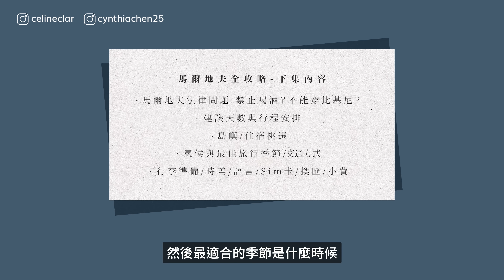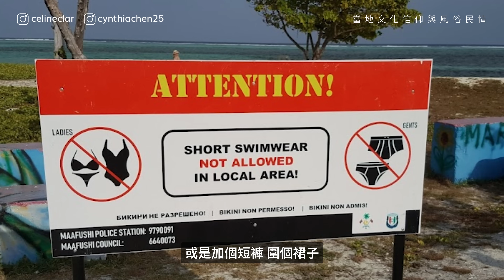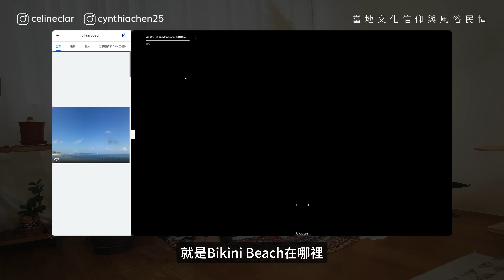【馬爾地夫攻略-下】馬爾地夫禁止喝酒？不能穿比基尼？如何安排自由行？交通/住宿/行前準備全攻略！（下）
暨落落長峇里島攻略之後，雙C來出落落長馬爾地夫攻略了！這集是下集，記得先看完￼上集喔～

這集主要跟大家分享行程規劃的安排建議

- 文化須知
- 建議天數與行程安排
- 島嶼/住宿挑選
- 交通方式
- 氣候與季節

要認真看完影片喔🤍

謝謝鈦美旅行社帶我們到天堂🥰來馬爾地夫住一島一飯店可以找鈦美旅行社訂，會比自己訂便宜喔！！！！

✨雙C會員專屬優惠✨

現在加入雙C會員成為山海旅伴，即可立馬享有2023整年度的雙C好友品牌優惠喔!!!

🔸Spococo 運動美妝保養 ｜運動粉底、保濕安瓶｜全年9折
🔸 Gopro 彈藥庫｜攝影器材相關配件 ｜500元購物金
🔸Slow Dive 漫潛 ｜台中獨立品牌泳衣店｜全年9折

✨不只是旅行 x 學會用影像紀錄你的旅行及生活✨
最後，如果你也想跟雙C一樣拍出好看有質感又有趣的旅遊影片，可以來看看我們的線上課程
我們會從企劃、器材、鏡頭表現、拍攝、剪輯手把手教你！

Timecode
00:00 開頭
00:54 當地文化信仰與風俗民情
04:17 建議天數和行程安排
07:08 如何選擇島嶼跟住宿
13:50 交通方式總整理
21:55 氣候與最佳旅行季節
24:00 行李準備
27:05 馬爾地夫時差
27:48 馬爾地夫語言
28:01 SIM卡/換匯/小費等雜項
31:48 結尾